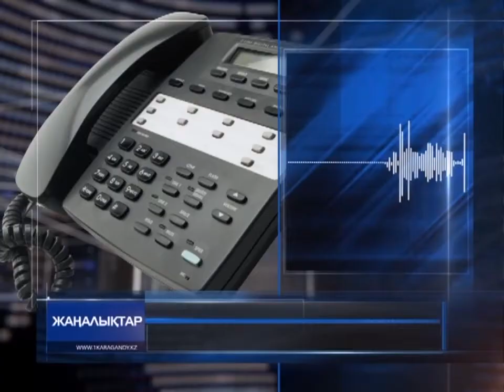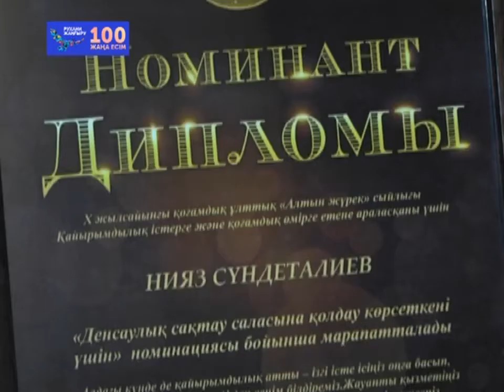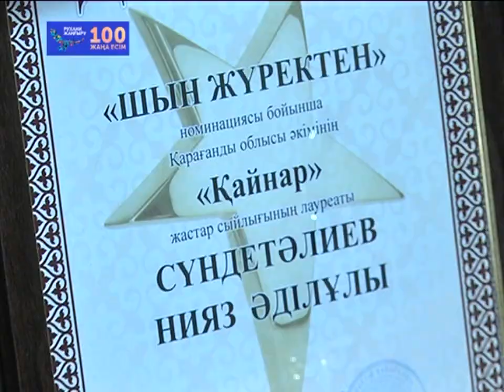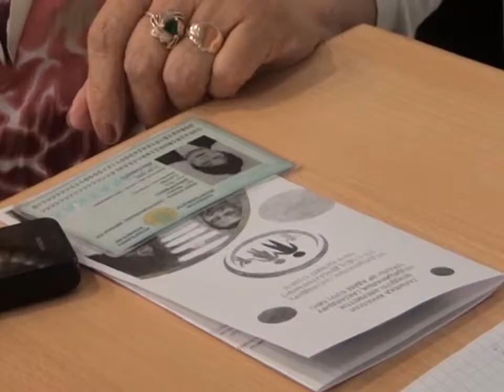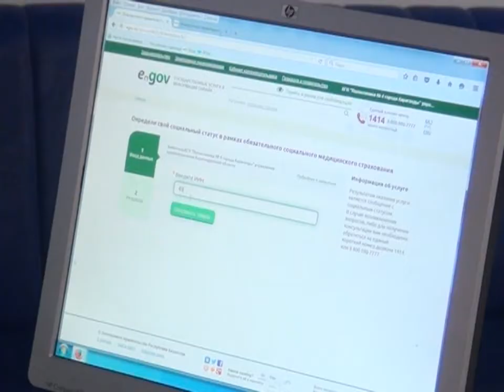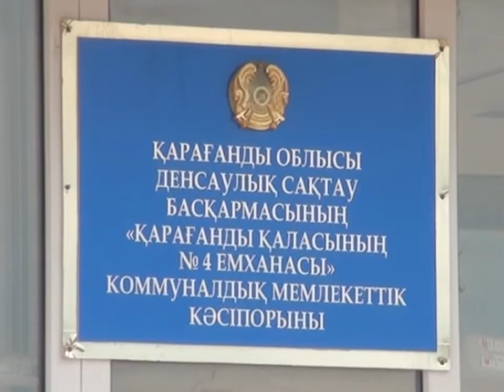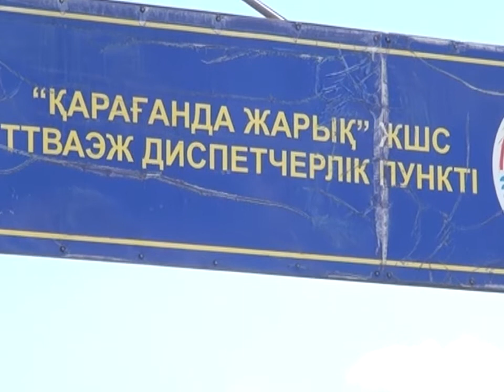24/07/2017 - Бірінші Қарағанды телеарнасының жаңалықтары